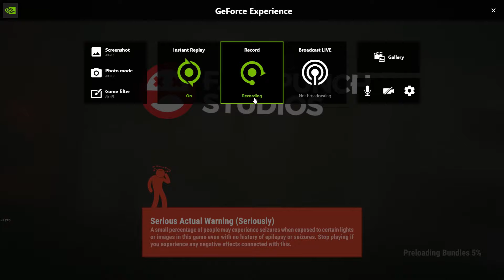Rust Rocket PVP/Counter Raid Snowball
this aint the big one but the big ones coming next get your pants ready